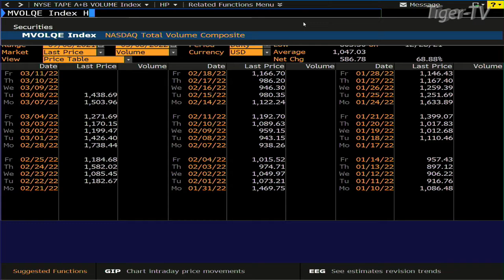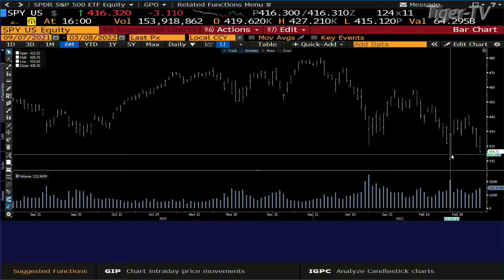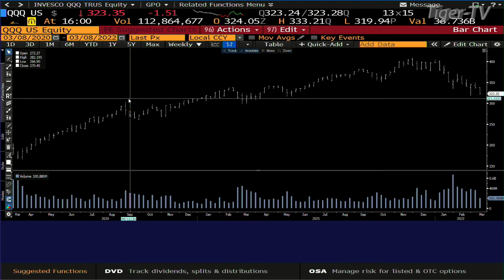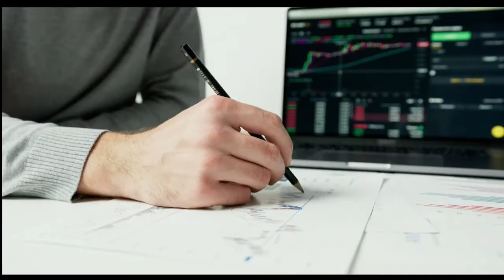March 8th, 4PM ET Market Update on TFNN - 2022